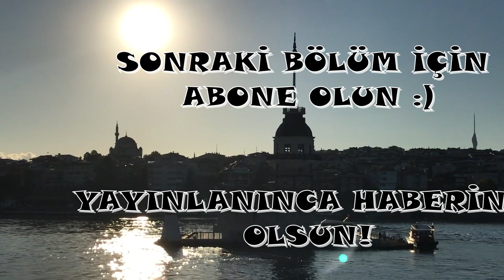Ayşe Seniyeperver Valide Sultan & Nakşıdil Valide Sultan / Osmanlı Hanım Sultanları 14. Bölüm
OsmanlıTarihinin ve özellikle hanedanın en çok tartışılan konuları arasında padişahların aile hayatı gelmektedir. Bir kısım yazarlar padişahın aile hayatını  sefahat ve gayr-i meşru eğlence hatatı gibi takdim etmeye çalışmaktadır. Ancak bunların dayandıkları mehazlar genelde Avrupalı gözlemcilerin, gezginlerin, düşünürlerin hayal ürünü eserleridir. Haremdeki aile hayatına dair tasvirler Osmanlılar hakkındaki kitapların satışına çok açık bir biçimde yardımcı oluyordu. Nitekim günümüzde de bir padişahın hanımını konu edinen ve cinsel fanteziler üzerine kurulu romanlar daha fazla rağbet görebilmektedir.
       Oysa meseleyi ciddi ve ilmi bir tarzda ele alan yerli ve yabancı yazarlar ve tarihçiler haremin içe işleyişi ve sakinlerinin yaşantısına dair konuşmalar da yine başkalarının işitme alanı dışarısında kalmıştır. Haremde yaşayanlar ise bu durumu lki hayatlarının en büyük sırrı olarak kendileriyle birlikte mezara götürmüşlerdir.
       Saltanatın babadan oğula geçtiği bir hanedanın her hükümdarı gibi Osmanlı Padişahı için de önemli bir siyasal anlam yüklü olan aile hayatı asla bir cinsel zevk olarak düşünülemezdi. Zira evliliğin sonuçları evlatlar tahta kimin geçeceğini yani bizzat hanedanın varoluşunu etkiliyordu.
       Bu seride Osmanlı'nın en çok merak edilen valide sultanlarının hayatlarını bulacaksınız.